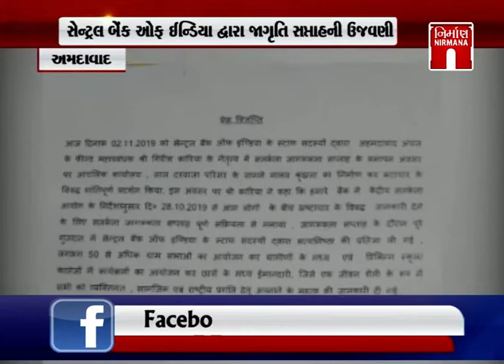Central Bank of India દ્વારા સતર્કતા જાગૃતિ સપ્તાહની ઉજવણી કરાઈ । Nirmananews